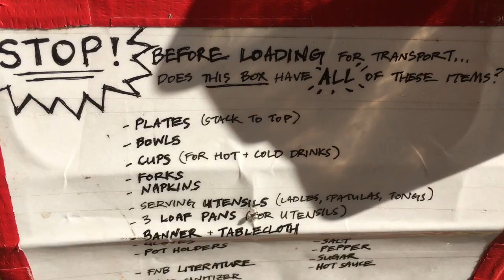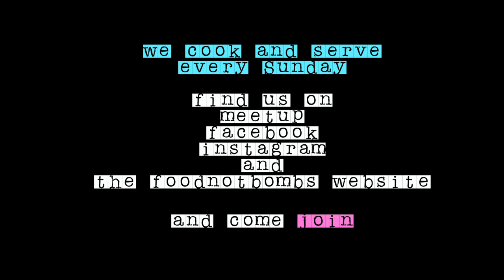Los Angeles Food Not Bombs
Thank you to all of our supporters!

Every Sunday, the LA chapter of Food Not Bombs provides a nutritious vegan meal in downtown LA.

Volunteers meet at a house in Silverlake between 3:00pm - 5:30pm and help chop veggies.  The food is served at Pershing Square, and leftovers are served in Skid Row.

Through generous donations from farmers markets, fresh produce and healthy food becomes available to the homeless/food insecure.